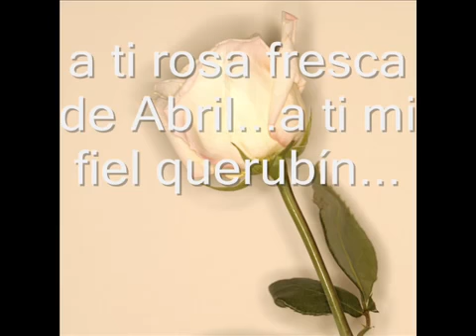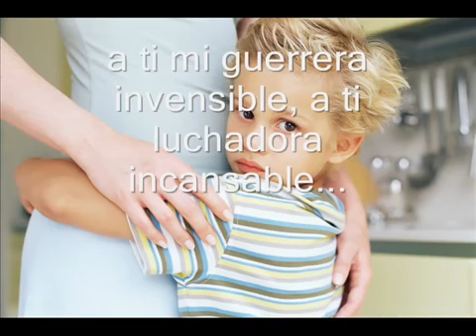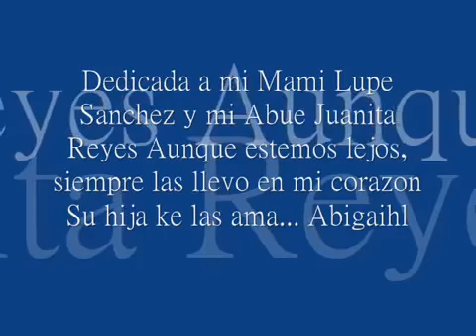feliz día delas madres el el 10 de mayo el día de las madres Qué son las fases bien sus mamás❤🤗😘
y feliz día de las madres del 10 de mayo la pasen bien tu mamá y a mi mamá preciosa también la quiero mucho y esta canción que voy a es para que se la alcancen a su a sus mamás feliz día delas madres y a todas las mamás las quiero bastante y a mi mamá preciosa también la quiero la mojiteria la que me dio la vida cuando yo nací radio Felicidad era todo el mundo y gracias a mi mamá que me dio la vida La amo y la quiero mucho es mi sueño de mi mejor amiga quiero mucho Esta canción me hace llorar porque yo ya la cansada y me hace llorar madres a todas las mamás😘💌💋😍